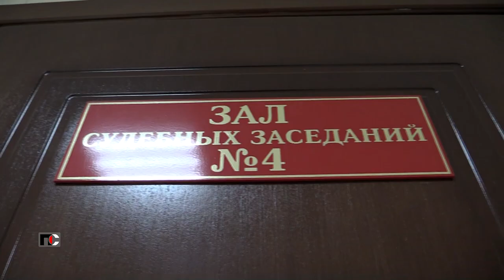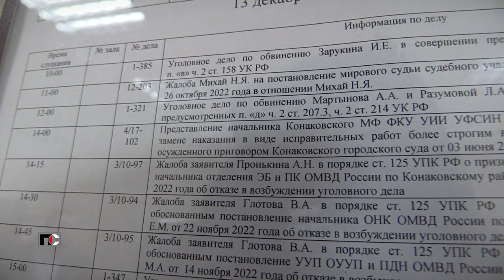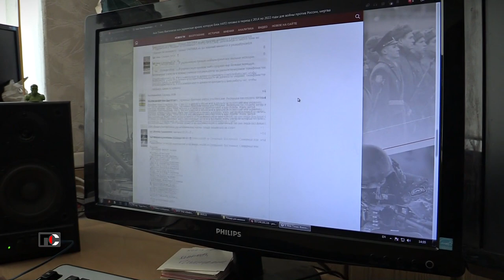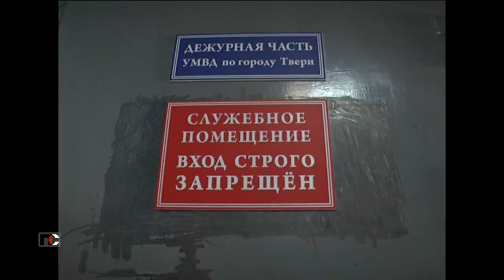Патрульная Служба - 23.03.20